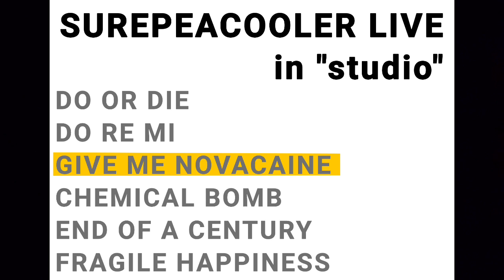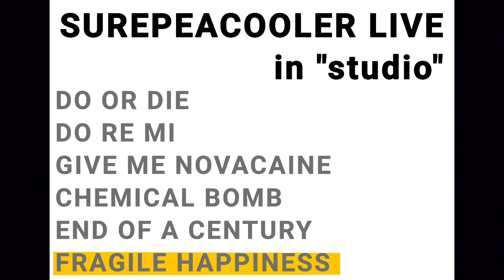LIVE IN STUDIO COVER SESSION 27/3/2024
None of the instrumentals are mine, just vocal covers

Tracklist:
0:00 Intro
0:16 Do or Die (Super Furry Animals)
2:21 Do Re Mi (Nirvana)
7:17 Give Me Novacaine (Green Day)
11:01 Chemical Bomb (The Aquabats)
14:27 End of a Century (Blur)
17:10 Fragile Happiness (Super Furry Animals)